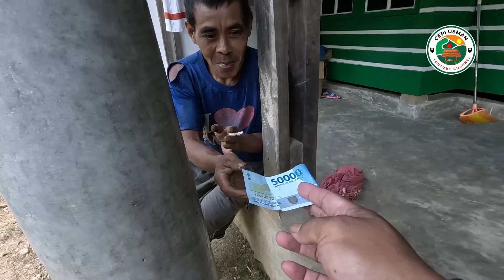BANYAK HASIL YANG DI PEROLEH DARI HUTAN TAPI HARGA TAK SESUAI HARAPAN || INTIP WARGA GUNUNG JANTUNG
DONASI PEMBANGUNAN RUMAH DAN TEMPAT BIMBINGAN BELAJAR
BANK BCA. NOMER REKENING 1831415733
A/N. CEPI USMAN
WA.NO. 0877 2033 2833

DONASI MASUK 10/11/23
Hamba Allah  Rp. 100.000
Hamba Allah Jakarta Rp. 500.000
Evi Novianti Rp. 100.000
Tiwi Tambun Rp. 100.000
Indah Hardiyanti Rp. 100.000
Ratim Rp. 200.000
Tanpa Konfirmasi Rp. 100.000

DONASI MASUK 11/11/23
Hamba Allah Rp. 50.00
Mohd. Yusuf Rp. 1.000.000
Hamba Allah Rp. 50.000

DONASI MASUK 12/11/23
Kel. Wawan Kediri Rp. 100.000
DONASI MASUK 13/11/23
Renny Normeinasari Rp. 100.000
DONASI MASUK 15/11/23
Nyi Mas Dedeh Rp. 100.000
Mardani Saputra Rp. 100.000
DONASI MASUK 16/11/23
Bu Wiwin Qatar Rp. 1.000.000
Bu Siti Jakarta Rp. 500.000
Mamang Obon Rp. 100.000
DONASI MASUK 17/11/23
Hajjah Rafidah Rp. 201.954
Bu Ira                   Rp. 500.000
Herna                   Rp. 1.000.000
Hamba Allah     Rp. 20.000
Hamba Allah     Rp. 44.000
DONASI MASUK 18/11/23
Bp. jamhuri Jkt. Rp. 500.000
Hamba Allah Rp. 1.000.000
DONASI MASUK 19/11/23
Irwan k.            Rp. 100.000
Bu Imah Singapura Rp. 220.086
Bpk. Surip Singapura Rp. 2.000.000
DONASI MASUK 21-22/11/23
Bu Zahra  Rp. 500.000
Mohd Daud Rp. 115.000
DONASI MASUK 23/11/23
NANDANG ISKANDAR Rp. 50.000
DONASI MASUK 27/11/23
Bu Zetiti Jatim Rp. 300.000
DONASI MASUK 28/11/23
Bp. Waimun Rp. 100.000
DONASI MASUK 29/11/23
Hamba Allah Rp. 100.010
DONASI MASUK 03/12/23
Hamba Allah Singapura Rp. 300.000
Rizki Rp. 100.000
DONASI MASUK 04/12/23
Eka M. Rp. 100.000
Hamba Allah Rp. 10.000
DONASI MASUK 07/12/23
Eka Mustika Rp. 50.000
DONASI MASUK 10/12/23
Bp. Dadan Iskandar Rp. 350.000
Hamba Allah Rp. 25.000
Edi Rp. 100.000
DONASI MASUK 11-12/12/23
Bu Wiwin Qatar Rp. 500.000
Bu Rostini Bt. Burhanudin ( Alm. ) Rp. 200.000
DONASI MASUK 13/12/23
Hamba Allah Cidaun Rp. 500.000
DONASI MASUK 15/12/23
Bp. Abd. Basit Rp. 250.000

hastage